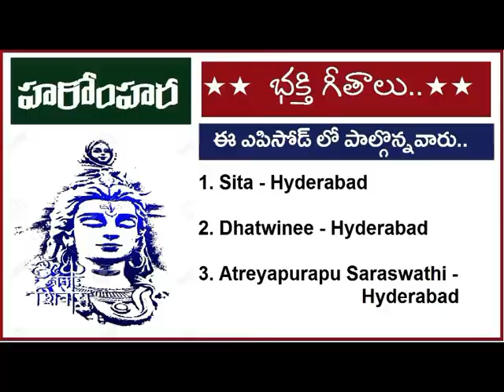HaromHara_ep3(Sivaratri_BhaktiSongs)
శివరాత్రి సందర్భంగా channel5am సమర్పిస్తున్న భక్తిగీతాల కార్యక్రమ పరంపరలో ఇది ఎపిసోడ్ 3. ఇందులో పాల్గొన్నవారు..
1. Sita, Hyderabad
2. Dhatwinee. Hyderabad
3. Atreyapurapu Saraswathi - Hyderabad
*ఈ కార్యక్రమం 2021 మార్చి 11 శివరాత్రి రోజున సాయంత్రం 6 గంటలకు (IST) తొలిప్రసారం.  ఆ తర్వాత కూడా ఇదే లింక్ తో ఎప్పుడైనా చూడవచ్చు.